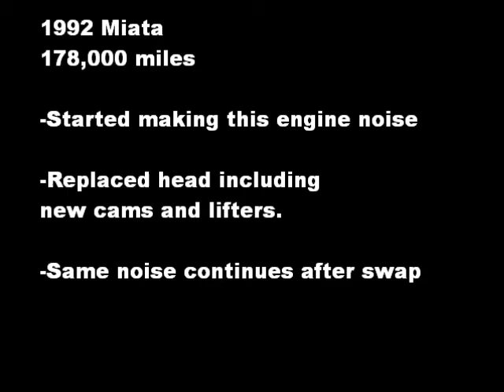1992 Miata Engine Noise Help!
We started having this engine noise on our 1992 miata. Started making this noise relatively abruptly. The car does not feel like it has any loss of engine power. We thought it might be the lifters although it was quite loud so we ordered a rebuilt head and replaced it. This included new lifters and cams. Put it all back together and the noise is still there! No change at all. I was curious if anyone had any idea or familiarity of what the source of the noise could be. Thanks in advance.